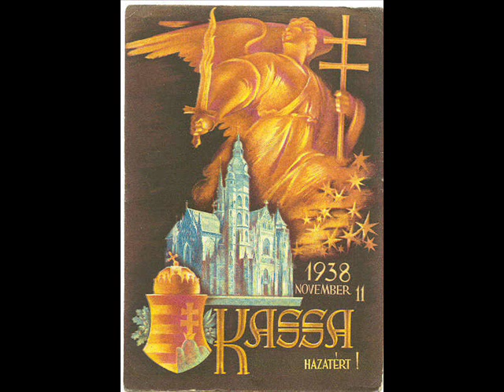Volt egyszer egy Királyság...